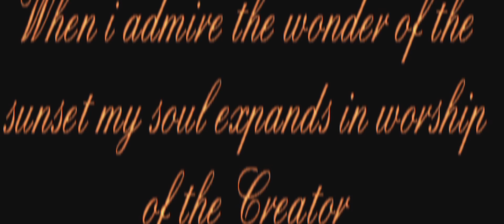The Sunset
Sunsets are so beautiful that they almost seem as if we were looking through the gates of Heaven."
"I didn't ask for it to be over, but then again, I never asked for it to begin. For that's the way it is with life, as some of the most beautiful days come completely by chance. But even the most beautiful days eventually have their sunsets."

"What is life? It is the flash of a firefly in the night. It is the breath of a buffalo in the wintertime. It is the little shadow which runs across the grass and loses itself in the sunset."
"When I admire the wonder of a sunset or the beauty of the moon, my soul expands in worship of the Creator"